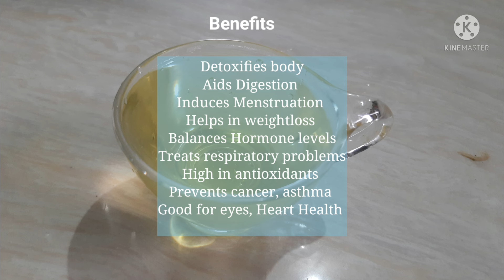Lose 2kg weight in 1Week | Heals gastric problems | anti-bloating tonic | Detox drink in 3 methods